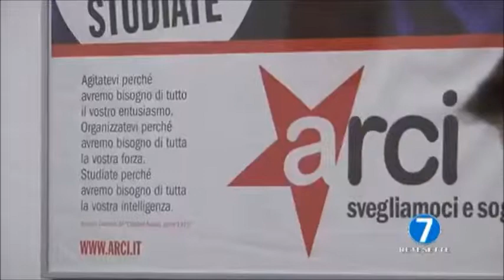Stati generali ottobre 2013 servizio Retesette